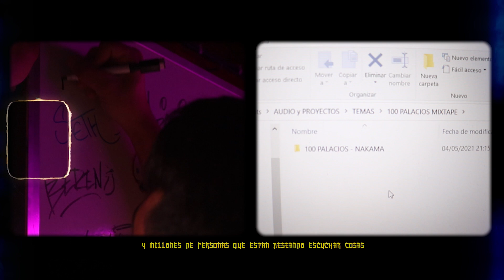100 PALACIOS - EL CORRO (VIDEOCLIP)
Primer track extraído en forma de videoclip de la maqueta de 100 Palacios titulada "NAKAMA". Ya disponible en todas las plataformas digitales.

El Corro (Official Video)

Directed by M.S.L. Photography, Travis, Seth, J.Rives, BEREN
Produced by M.S.L. Photography
Edited by M.S.L. Photography
Shot by M.S.L. Photography
Camera by M.S.L. Photography
Lyrics by Travis, J.Rives, Seth
Voices by Tote King, Travis, J.Rives, Seth
Beat by BEREN
Mix and master by BEREN
Collaborate M.S.L. Photography, Selecta Records

Music video by 100 Palacios performing El Corro.